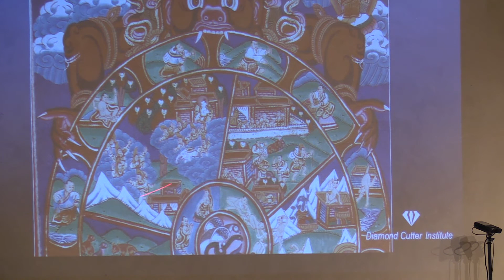課程 4 - 菩提道次第24:空之佛：終極保護（2016，泰國）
本次靜修營的內容基於帕繃喀仁波切所著的偉大藏傳經典《掌中解脫》，專注於運用死亡冥想來為你的生活和修習注入新活力，靜修營還包括了廣受歡迎的三日“禁語閉關”。這十天的課程講完了經典原文中關於描述旁生道和地獄道的部分，涵蓋了美妙的死亡冥想，以及道次第中關於尋求保護歸依修習這一部分的開頭。